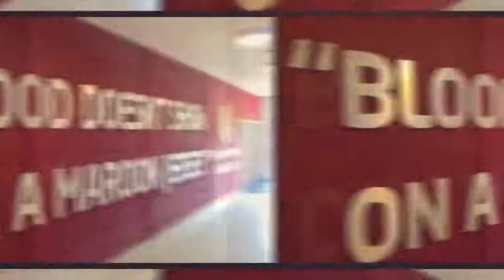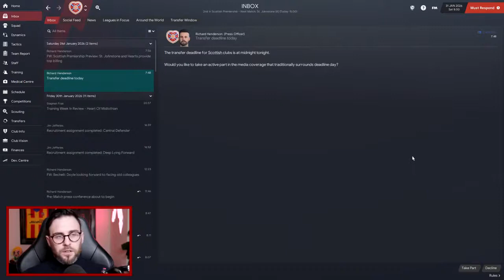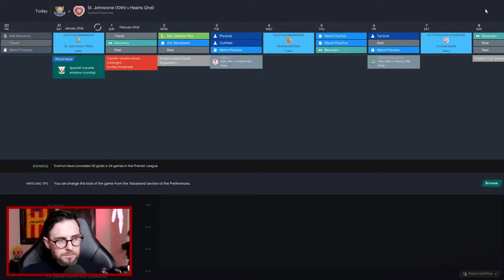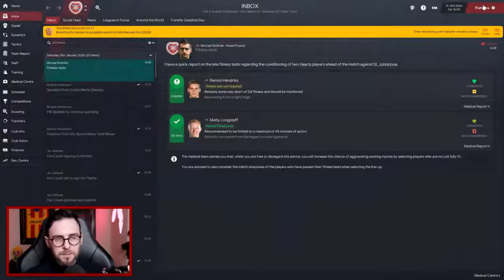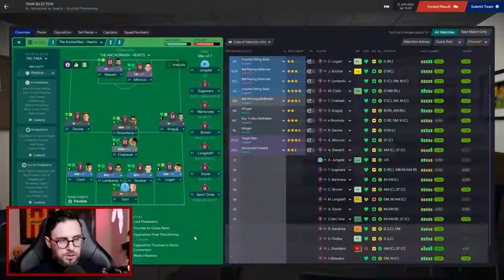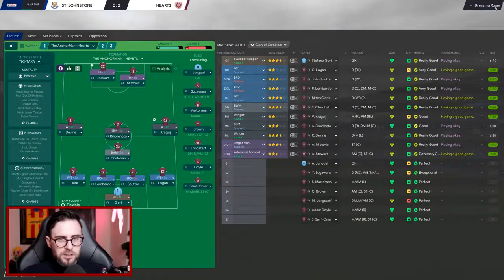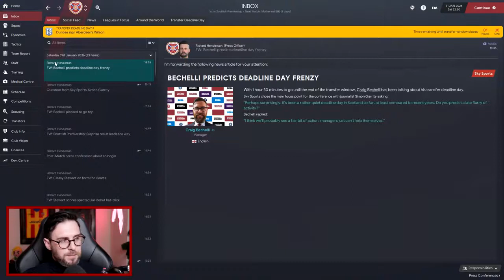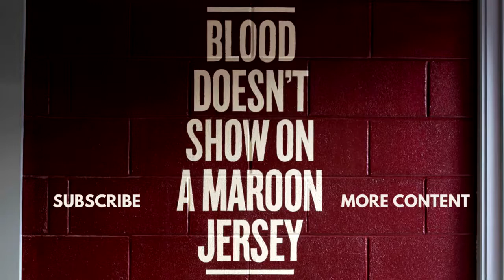The King of Hearts - #75 Deadline Day - Hearts FC - Football Manager 2021 - FM21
Welcome and thanks for joining me on my first full FM21 series. After bottling the league last season, we still managed a cup double. Ann's handed over control of the club in the summer and with that comes the need to impress all over again. Surely another league challenge should suffice?

🎞 Video Equipment
RodeNT-Usb Microphone
Canon 200D
Elgato KeyLight